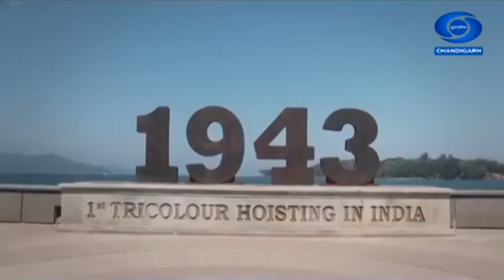Har Ghar Tiranga | हर घर तिरंगा | देशभक्ति गीत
Singers:
Jaspreet Kaur Jassal
Shweta Dhillon
Deeti Kaushik
Vijay Tikku
Viranchi Kaushik
Tony Suri
Eisha Khanna
Nidhi Banga
Vikas Sodha
Lyrics, Music Composed & Arranged by:
Dr. Arun Kant & Raman Kant